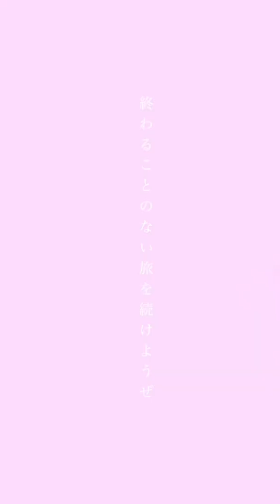『ドラマ』MV 【Rhythmic Toy World】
"だからいつか種を蒔ける
ほくらだけの色をつける"

5th Mini Album
「ココロートの種」

[CD]
M1. 青と踊れ
M2. ゴーストタウン
M3. 残像とエイトビート
M4. バーサーカーステップ
M5. ありったけ
M6. ドラマ
M7. 心音

[DVD]
京都文教中学高等学校ダンス部 コラボレーション企画
「青と踊れ」完全版DVD
・ドキュメンタリー作品「青と踊れ」
・「青と踊れ」ミュージックビデオ
・未公開映像

品番:STR-1061
形態：CD+DVD
発売元:STROKE RECORDS
販売元:JAPAN MUSIC SYSTEM

Words & Music : Naotaka Uchida
Arrangement : Rhythmic Toy World
Recorded & Mixed ：Hiroyuki Kawahara《Studio Certes》
Mastered：Takeo Kira《TEMAS》

Director：Shingo Suzuki
Hair Make：KILICO SAWADA